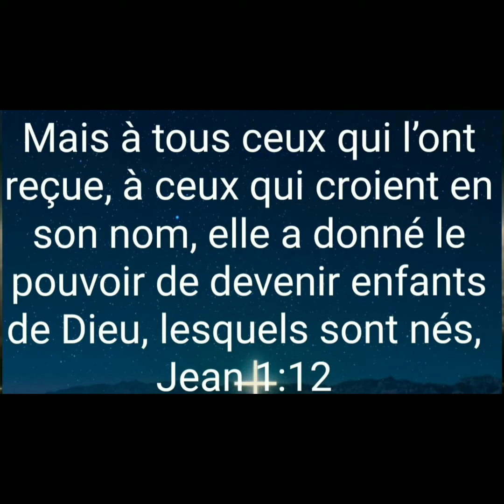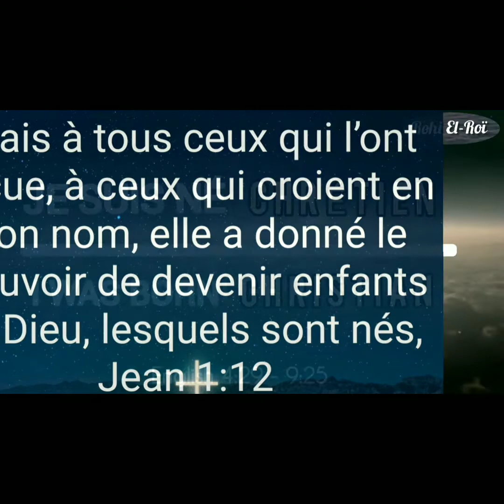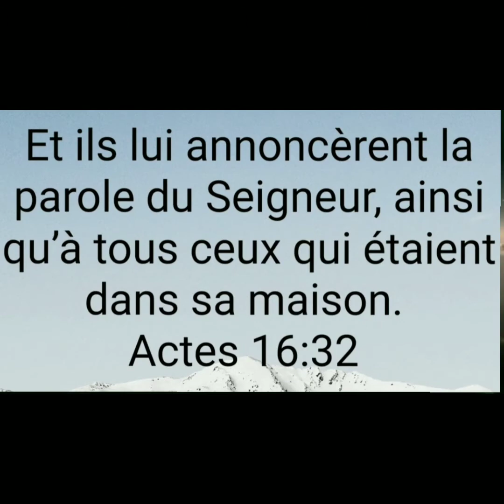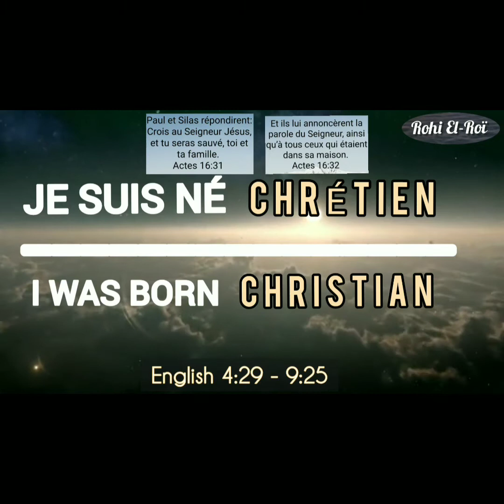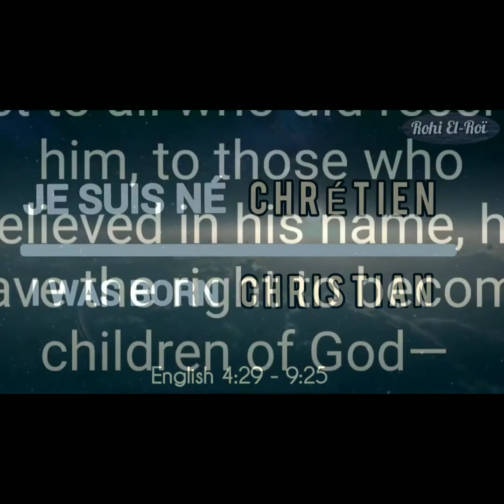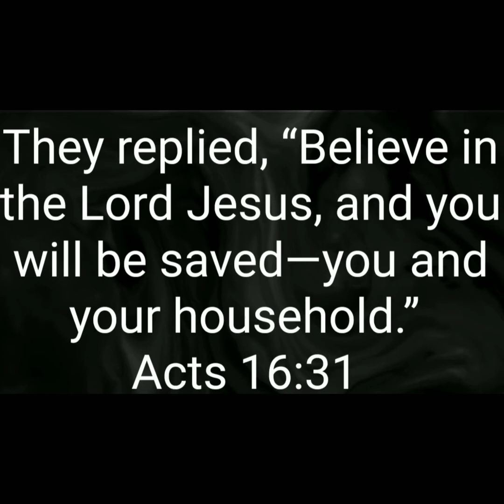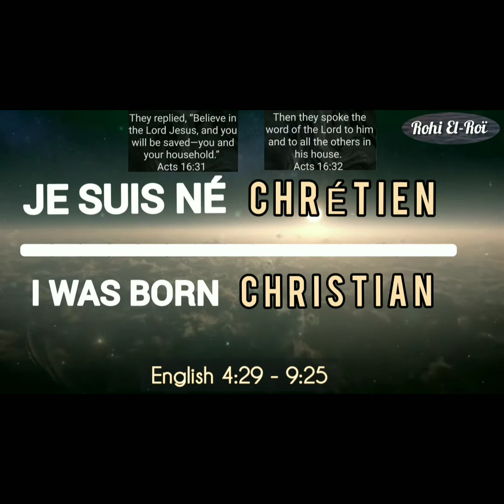JE SUIS NÉ CHRÉTIEN || I WAS BORN CHRISTIAN